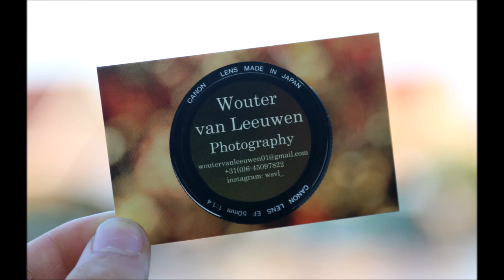Feadship door Woubrugge